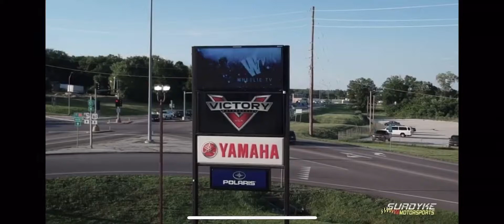Gromfighterz Stunt Show and Stunt Competition